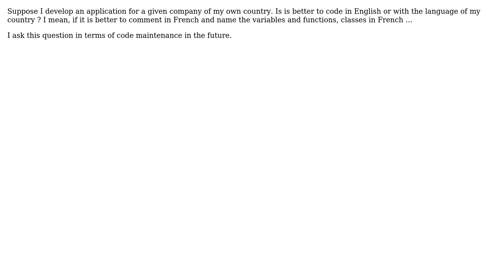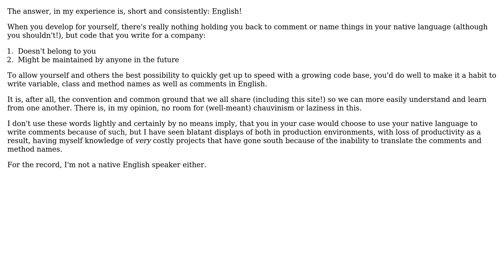Code maintenance: Is it better to develop in English or my mother tongue? (2 Solutions!!)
Code maintenance: Is it better to develop in English or my mother tongue?